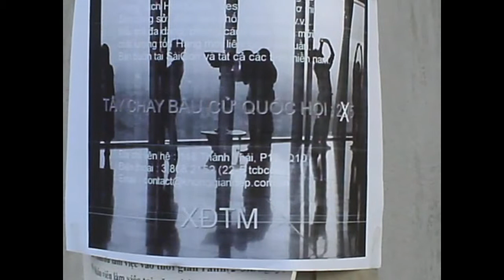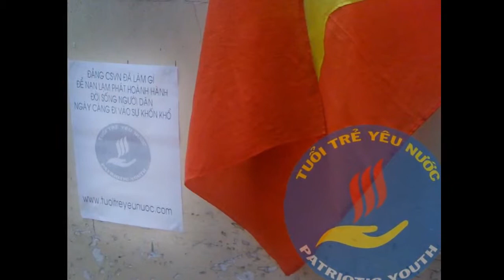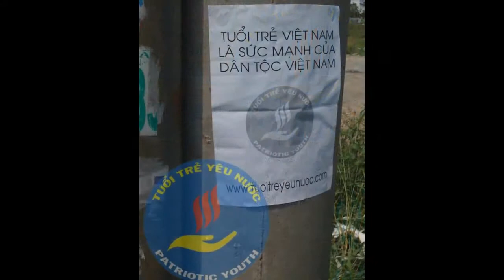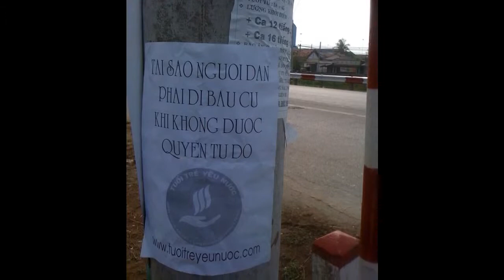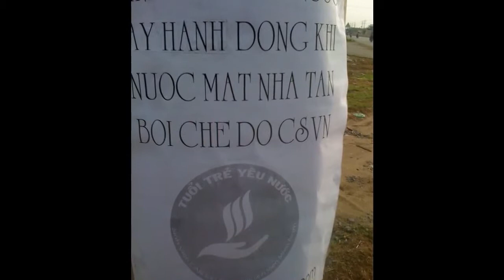Tuổi Trẻ Yêu Nước kêu gọi tẩy chay bầu cử Quốc Hội của ĐCSVN